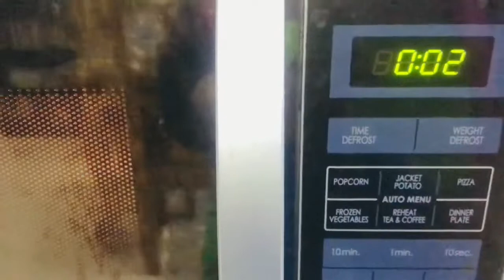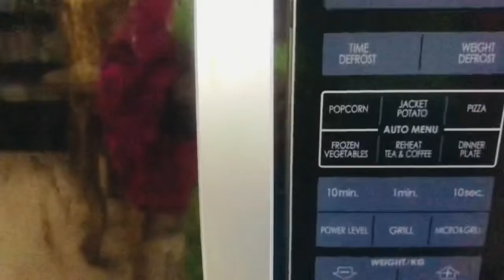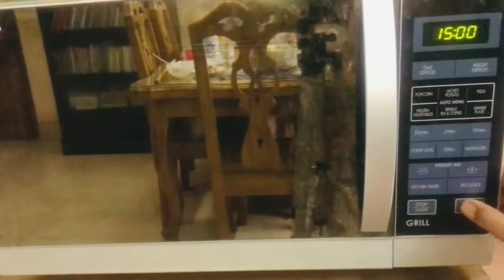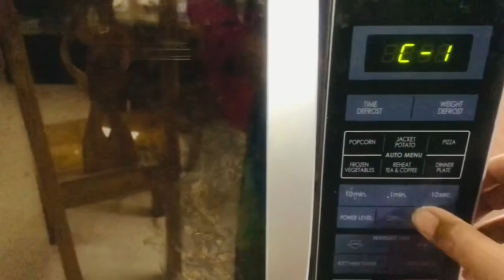মাইক্রোওয়েভ ওভেনে ডাল-ভাত রান্নার সহজ পদ্ধতি/How to cook rice and dal in microwave oven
@Like_my_foods_&_others
@Like my foods

rice in microwave oven
dal in microwave
oven rice recipe
cooking rice in microwave
cooking rice in oven
micro oven dishes
micro oven ranna
cooking in microwave oven
dal in microwave oven
how to cook in microwave oven
how to cook rice in the microwave
how to cook rice in the oven

মাইক্রোওয়েভ ওভেনে ডাল-ভাত রান্নার সহ...
 how to cook rice in microwave
মাইক্রোওভেনে কি কি রান্না করা যায়
how to cook rice in oven
oven cook rice in microwave
মাইক্রোওয়েভ ওভেনে ডাল...
ওভেনে কি কি রান্না করা যায়
ওভেনে ভাত রান্না
how to make rice in microwave
like my foods

Desc - All contents on this site (including text, photos, videos, and artwork) is copyrighted to Like my foods & others. Any business entity or individuals must not be used any content of this site without written permission. Legal action will be taken against those who violate the copyright of the following material presented!